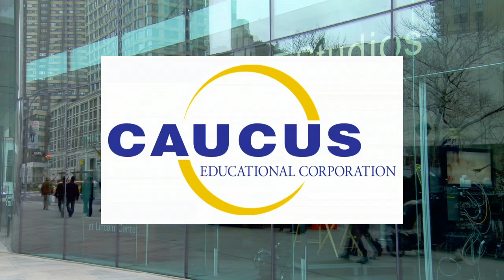Michael Kay Talks About Being "The Voice of The Yankees"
ESPN and YES Sportscaster Michael Kay shares what it's like to fulfill his dream of become "the voice of the Yankees."